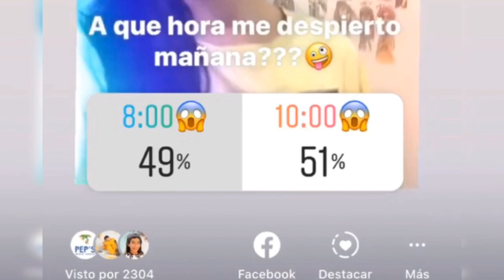MelaniVLOGS 14 💖 - VOSOTROS DECIDÍS MI DÍA!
A través de Instagram hice encuestas para que decidierais mi día. ¡Este es el resultado! Espero que os guste